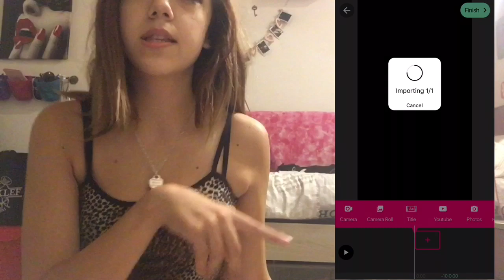Come fare la greenscreenchallenge ? |hacks tik tok, musical.ly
HELLOOOO PEOPLE !🍦
Oggi sono qui per spiegarvi come si fa la greenscreenchallenge 🌞
Niente spero vi piaccia💕
Rimanete attivi senó youtube automaticamente vi leverà l'iscrizione 🙀
Grazie mille per il supporto 😻
ecco dove potete stolkerarmi 😌⬇️
Musical.ly: @elianaciccarelli
Personali :
Name: Eliana
Age: 14!
City:Verona,Italy